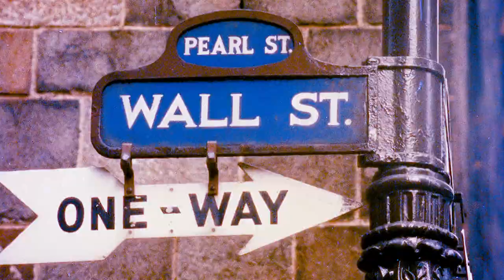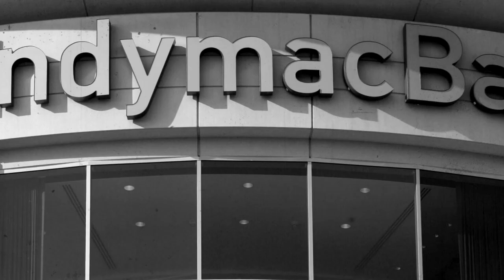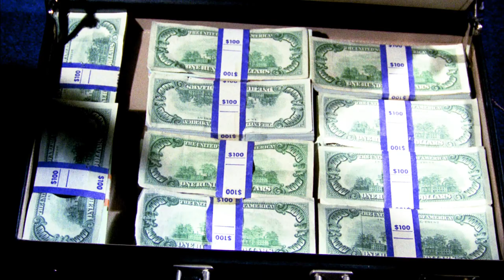Who is Steven Mnuchin? – United States Secretary of the Treasury | NowThis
Here’s how ‘The Foreclosure King’ became the U.S. Secretary of Treasury – Narrated by Chris Gethard.

‘Who Is…’ is a weekly miniseries, narrated by celebrities, that explores the people behind the Trump administration, and their complicated often salacious histories. Each episode focuses on one of the many key players within Donald Trump’s inner circle.